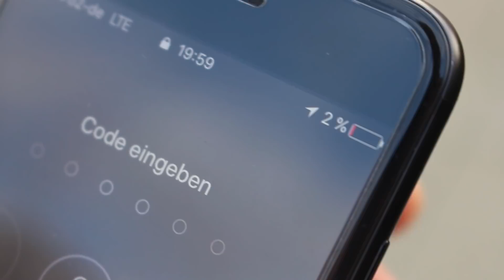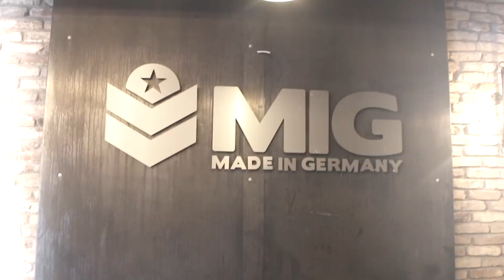AKKU LEER MACHT LEBEN SCHWER ⎮ Younes jones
Dieser Moment, wenn dein AKKU leer ist und alle sich Filme schieben‼️😂😂